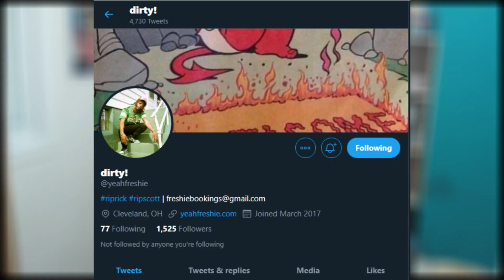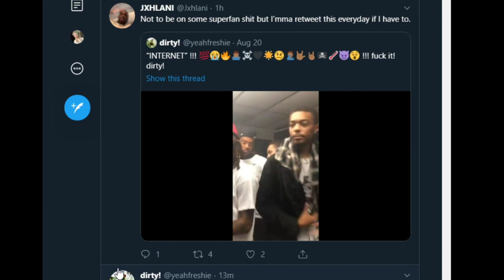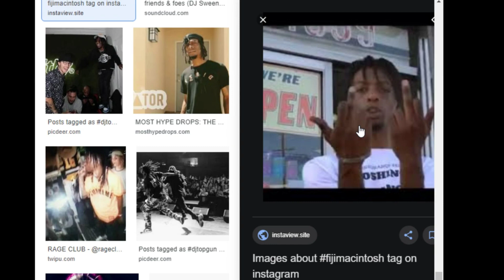Freshie IS A THIEF (REUPLOAD)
im making another video on this as soon as i can. this is the second time hes done this and it needs to stop.

im re-uploading this because fuck him. freshie re-posted the shirts so im re-posting the video

*DO NOT WITCHHUNT*
if you send hate to anyone featured on this video you are scum under my boots.
*SATIRE*
he use of humor, irony, exaggeration, or ridicule to expose and criticize people's stupidity or vices, particularly in the context of contemporary politics and other topical issues:
"the crude satire seems to be directed at the fashionable protest singers of the time"

///NOTHING IN MY VIDEOS IS MEANT TO BE TAKEN SERIOUSLY. I DO THIS FOR OTHER PEOPLES ENTERTAINMENT///